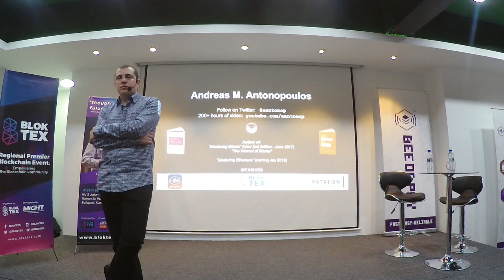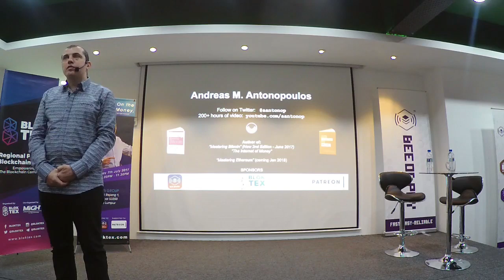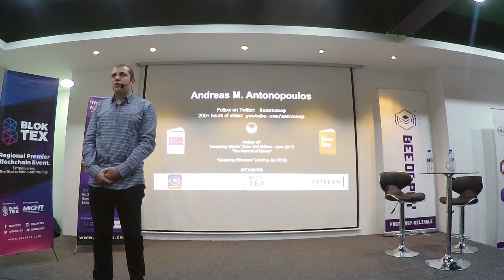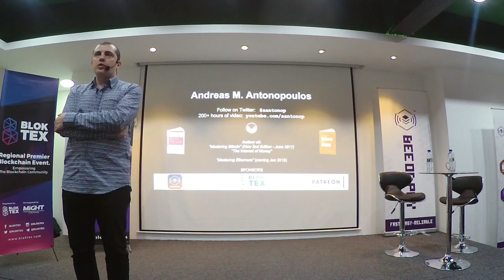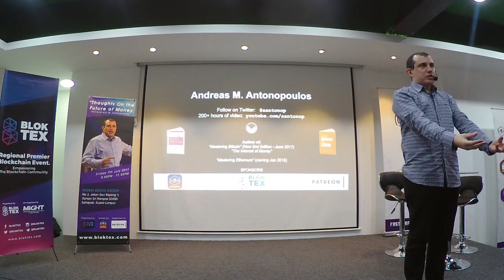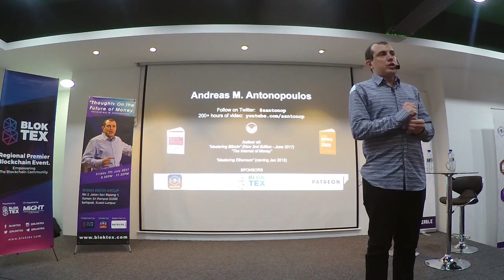Bitcoin Q&A: Inspiring Cryptocurrency Projects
How can we get more women involved with cryptocurrencies? What are the most inspiring projects that encourage people to think beyond the current system and explore the innovative potential of the technology? Tired of hearing about the latest scammy ICO? Instead, here are some inspiring real-world projects using cryptocurrencies for good!

1. Fereshteh Forough's "Code to Inspire" (@CodeToInspire) educational initiative, the first coding school for girls in Afghanistan, which uses Bitcoin for financial support & autonomy due to a lack of payment processors and high fees in the country

2. The BitGive Foundation (@BitGiveOrg), a nonprofit organization that runs a program called GiveTrack, which allows donors to trace bitcoin transactions on a public platform in real time to see how funds are spent, ensure they reach their final destination, and track the results generated from contributions.

I would also like to see more people addressing the issue of international remittances for migrant workers. Sending money home is a big business where a lot of money is going towards paying fees, about the same amount that is being spent in foreign aid. Why not just let people keep more of their own money? Doing so also generates more economic activity in return. If the informal cryptocurrency remittance market becomes really successful, Western Union will probably go out of business, but -- at least here -- not a single tear will be shed.

Chapters
0:00 What has been most inspiring project you've seen, that can actually help inspire people to think beyond what we're actually witnessing now?
1:14 One of the most inspiring stories I heard is from a woman called Fereshteh Forough
2:04 There are a couple charities doing interesting work in Bitcoin and with other cryptocurrencies
3:41 Issue of international remittances

This is part of a talk which took place on July 7th 2017 at a Bloktex event hosted by the Wisma BeeOn Group in Kuala Lumpur, Malaysia